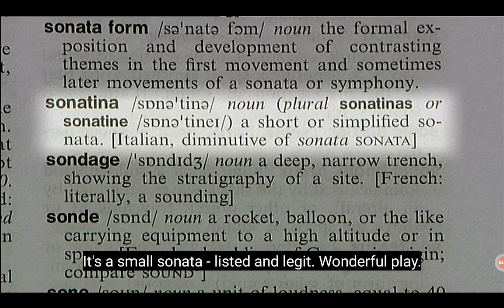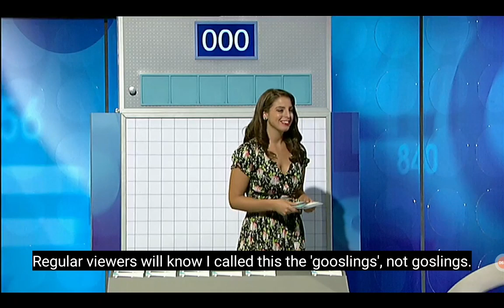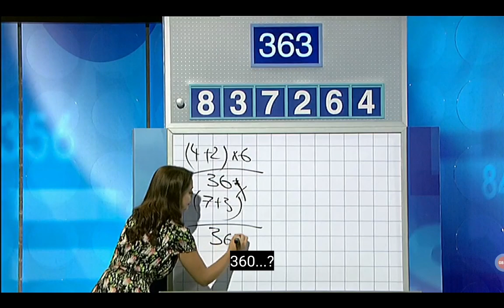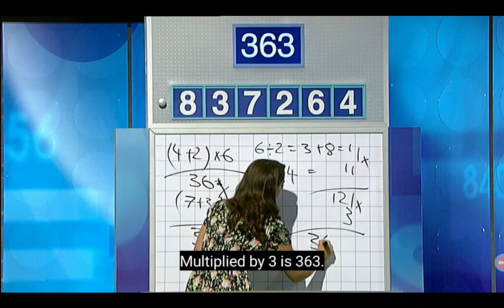Letters And Numbers - Season 5 Episode 97 - QF4 - Masters Series - (Part 1)